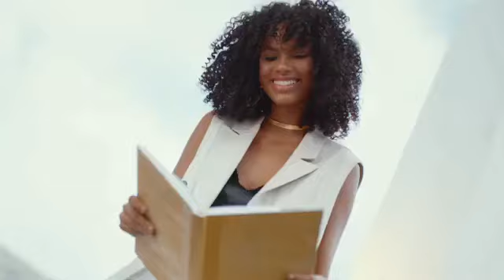ჟიზელ ბიუნდჰენი Pantene-ს რეკლამაში